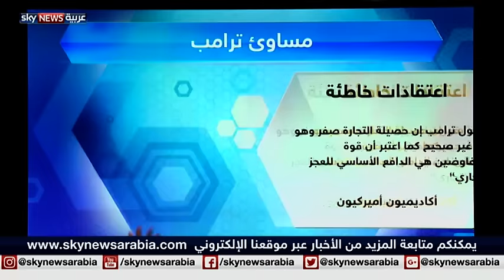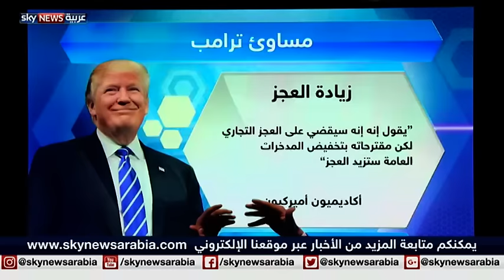ما سر نفور النخب الأميركية من المرشح دونالد ترامب؟